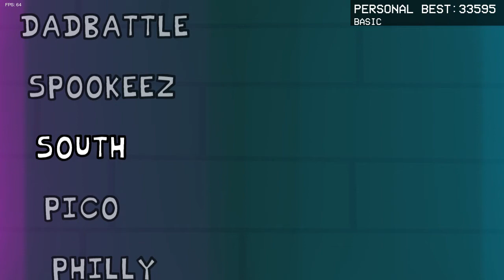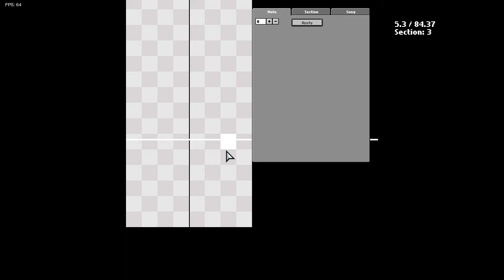Friday Night Funkin EP27???? "Blacklight Funkin"